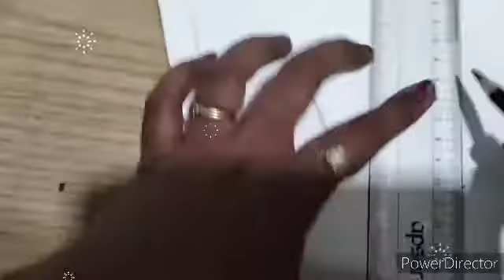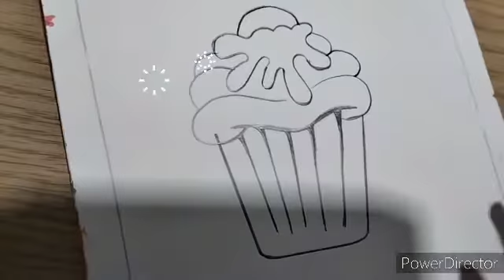Cup cake drawing//Cup cake drawing for kids//cupcake drawing realistic//cupcake drawing step by step